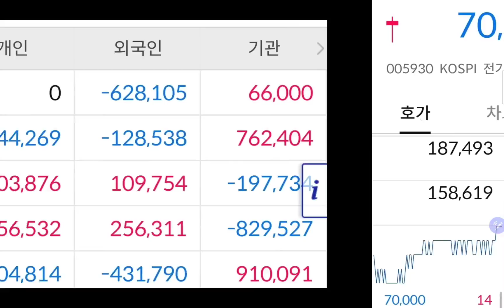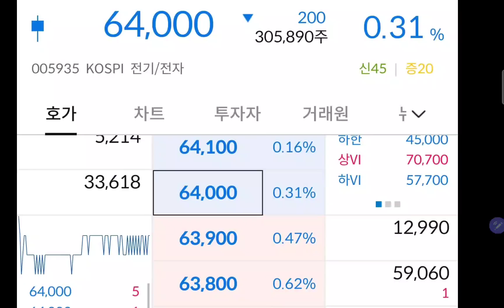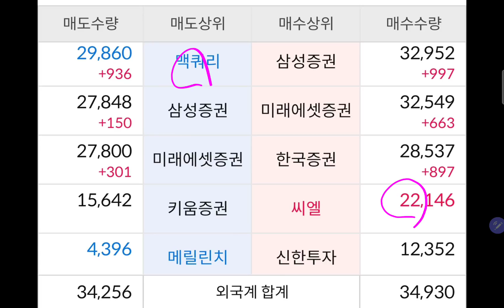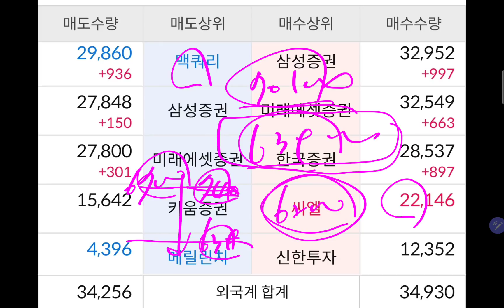오늘 삼성전자 주가 "본주 7만 및 우선주 64천원 븡괴!"